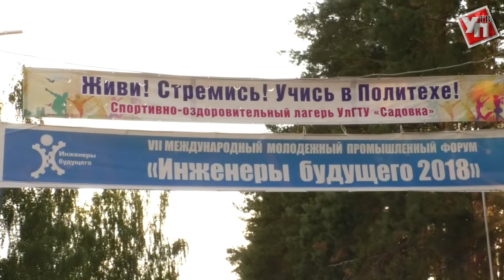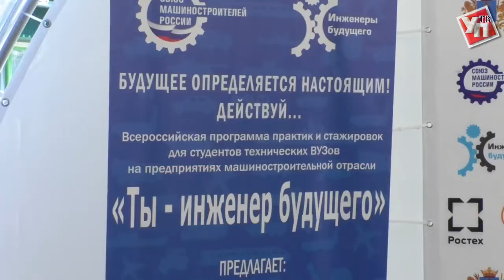Днем – учеба, вечером – танцы. Как в Ульяновской области проходит форум «Инженеры будущего»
Днем - лекции, чемпионат самодельных летательных аппаратов, встречи с VIP-гостями, а вечером - насыщенная культурная и спортивная программы.  Участники  VII международного молодежного промышленного форума «Инженеры будущего» встретили экватор.